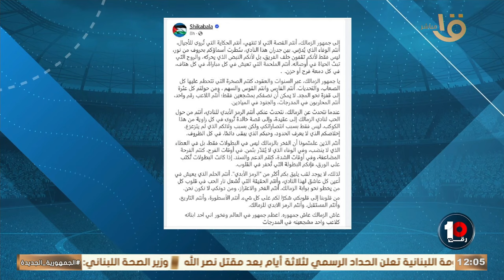كريم رمزي يعلق على رسالة شيكابالا لجماهير الزمالك بعد التتويج بالسوبر الإفريقي ⚪️🏹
قائد حقيقي وبيحب النادي بجد.. كريم رمزي يعلق على رسالة شيكابالا لجماهير الزمالك بعد التتويج بالسوبر الإفريقي ⚪️🏹
رقم_ 10